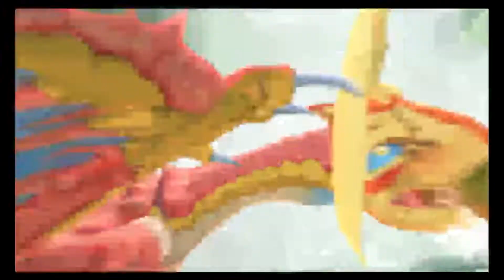Monster Hunter Stories 2 Wings of Ruin part 2: Tutorial Island Away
Gotta do the usual tutorial somehow. Anyway I swapped to Japanese voices since I am use to the first game's voices like that.